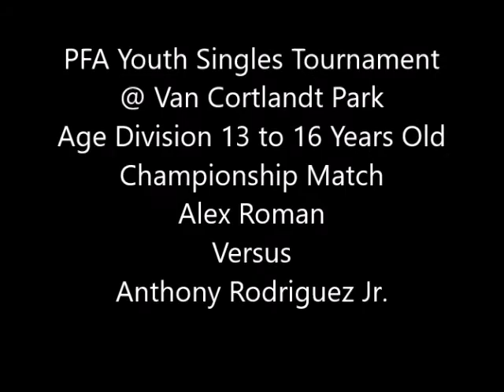PFA Youth Singles Tournament Finals Ages 13 to 16 Division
This tournament took place at Van Cortlandt Park on September 26, 2020
Alex Roman VS Anthony Rodriguez Jr.